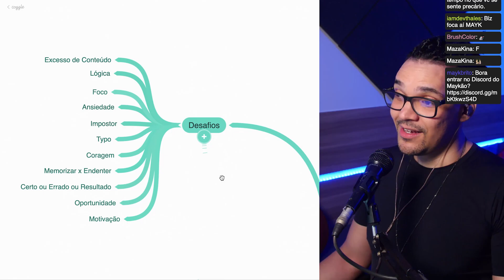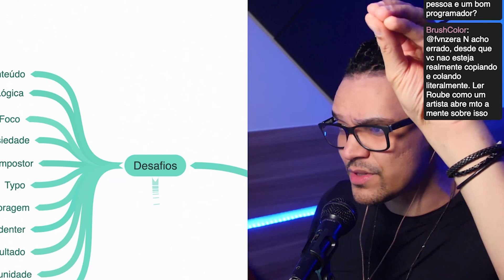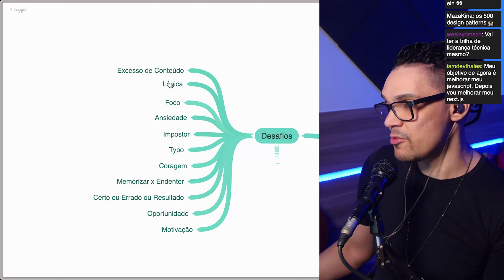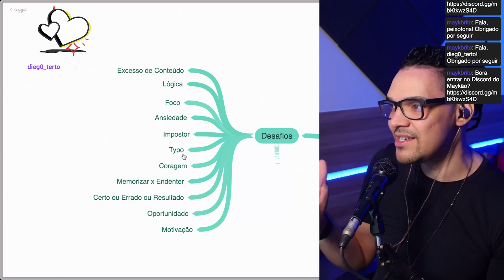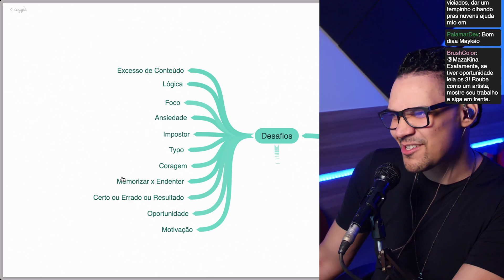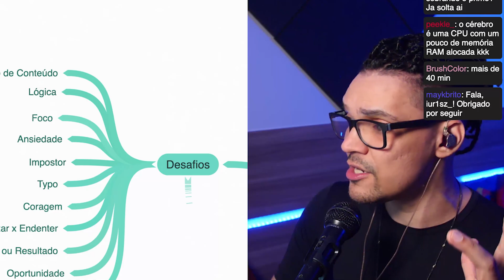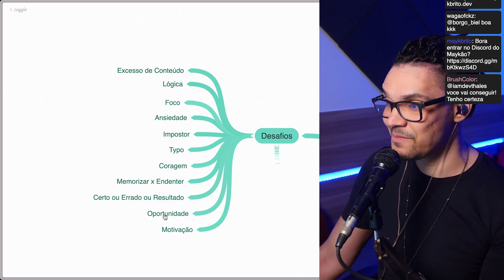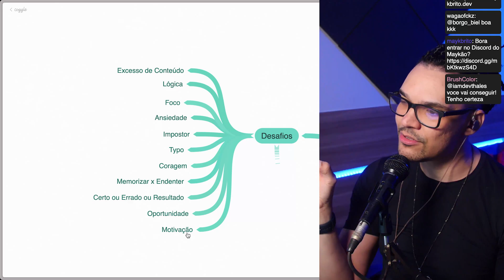Os DESAFIOS que você vai SUPERAR - Roadmap da Programação 2024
Curso gratuito de programação WEB